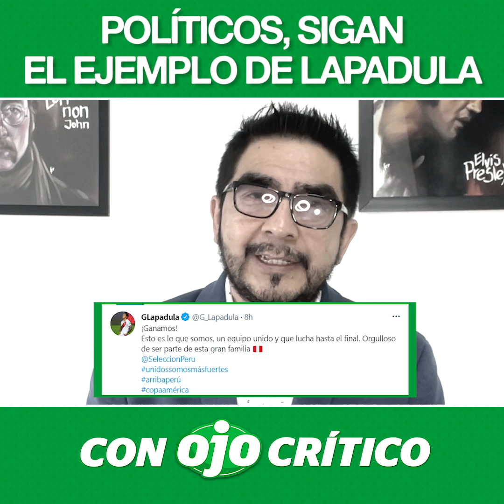Con Ojo Crítico: Políticos, sigan el ejemplo de Lapadula | Opinión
"Las plataformas sociales se jaranean con GianlucaLapadula, pero lo hacen desde la base de su carisma y de lo bien que encajó en el juego de la selección peruana. Aparte de ser tendencia, las frases que le prodigan los hinchas recogen la realidad y, además, resultan muy divertidas." La columna del director de diario Ojo, Jaime Asián.